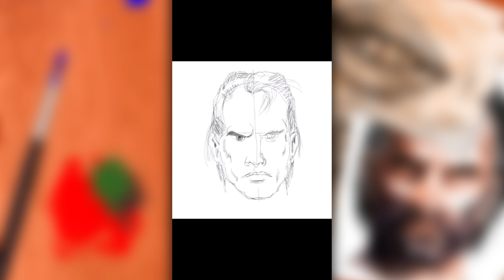Painted Puzzle - iOS game for iPhone and iPad.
Painted Puzzle – unique puzzle game with the video of picture's speed painting (for iPhone and iPad).
for the music to the video.